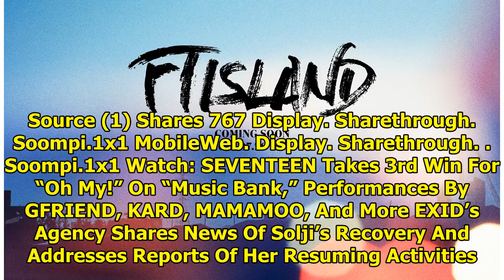FTISLAND Tops Hanteo's Daily Chart With "What If"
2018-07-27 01:49:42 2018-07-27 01:49:42 Shares 767 Display. Sharethrough. Soompi.1x1 FTISLAND’s come...